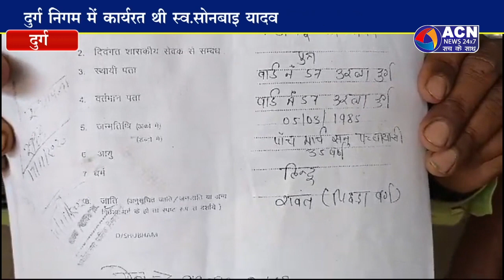अनुकंपा नियुक्ति की मांग लेकर पीड़ित लगा रहा निगम के चक्कर